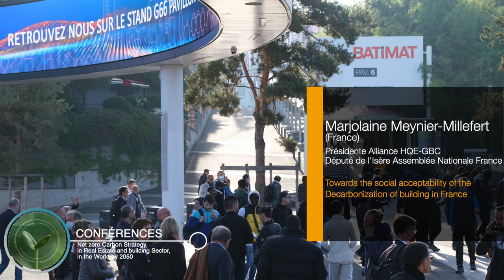[Séminaire Stratégie Neutralité Carbone] Marjolaine Meynier Millefert - oct. 2022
Après le succès de la première édition, ce cycle d’événements à l’initiative du Mastère Spécialisé® « Immobilier et Bâtiment Durables » de l’École des Ponts ParisTech prend de l’ampleur pour se dérouler en deux volets en avril et octobre 2022.

Marjolaine Meynier-Millefert, Présidente Alliance HQE-GBC-France, Députée de l’Isère, Assemblée Nationale, intervient lors de cette conférence pour nous faire part de son expertise au sujet de "Towards the social acceptability of the decarbonization of buildings in France"